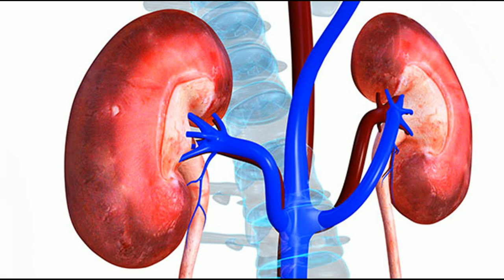खतरनाक हो सकता है ज्यादा पानी पीना !! Drinking more water can be dangerous